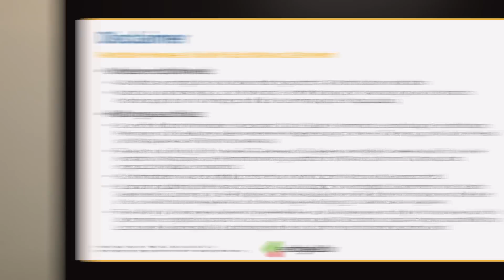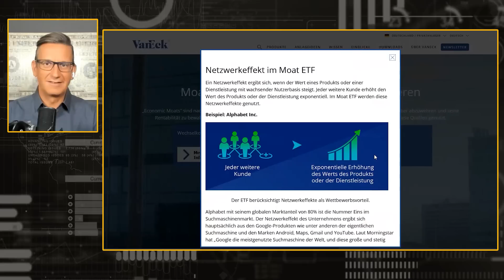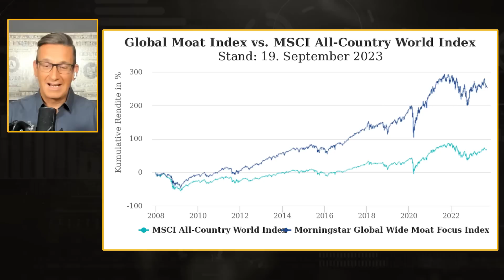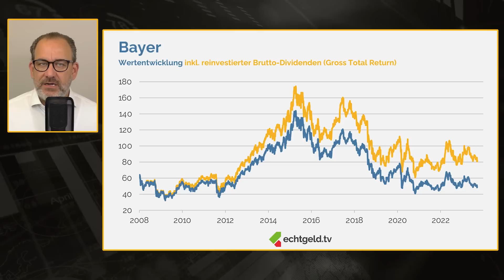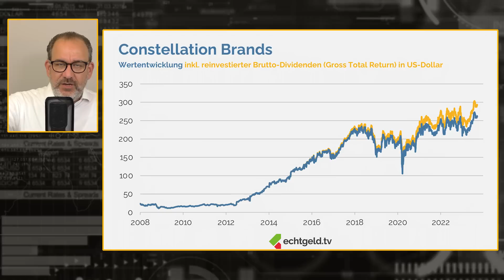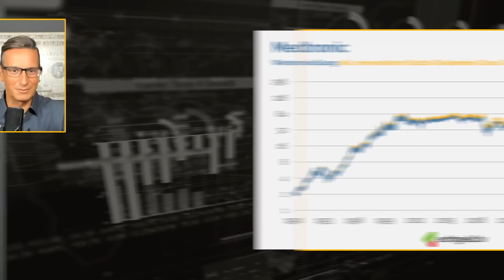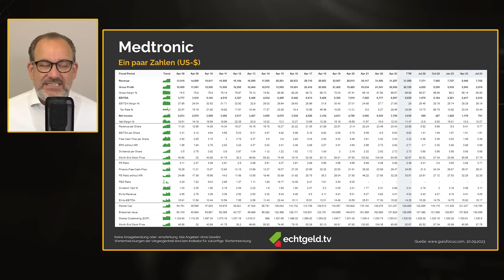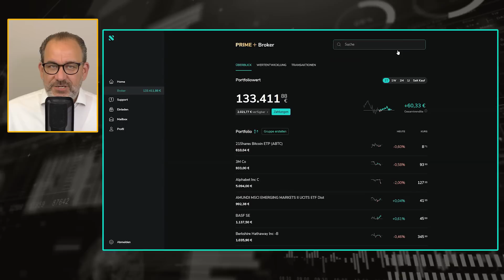ETF mit Burggraben-Aktien: Nur ein Buffett-Abklatsch? | Bayer | Constellation Brands | Medtronic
Um langfristig überdurchschnittliche Kapitalrenditen einzufahren, braucht ein Unternehmen nachhaltige Wettbewerbsvorteile – eine starke Marke, hohe Markteintrittsbarrieren oder den berühmten Lock-in-Effekt, der Kunden etwa vom Wechsel einer Software. Der nie um gute Narrative verlegene Warren Buffett spricht hier von einem breiten „Burggraben“ um das Geschäftsmodell. Daran anknüpfend hat die Analyse-Plattform Morningstar ein „Wide Moat Rating“ entwickelt, auf das es natürlich auch einen ETF gibt. Wie der sich seit 2018 entwickelt hat und warum ausgerechnet Buffett-Favoriten wie Apple und Coca-Cola nicht mit von der Partie sind: Jetzt im Video!Dazu stellen Tobias Kramer und Christian W. Röhl in bewährter Manier drei Einzelwerte aus dem ETF-Portfolio auf den Prüfstand: Den reichlich ramponierten Bayer-Konzern (dessen Burggraben ziemlich toxisch erscheint), den Corona-Brauer Constellation Brands (der mit seinem Cannabis-Abenteuer 4 Mrd. Dollar verraucht hat) und den Medizintechniker Medtronic, der aus seinen Wettbewerbsvorteilen in den letzten Jahren ziemlich wenig gemacht hat.

Die einzelnen Themen und besprochenen Wertpapiere im Überblick:
00:00 Willkommen zu echtgeld.tv produziert mit Unterstützung von Scalable, dem Broker mit Trading-Flatrate: *
00:41 Der Disclaimer mit Christian W. Röhl
01:09 VanEck Morningstar Global Wide Moat ETF (WKN. A2P6EP)
30:34 Bayer (WKN: BAY001)
41:34 Constellation Brands (WKN: 871918)
50:43 Medtronic (WKN: 213750)
1:06:42 HSBC Discount-Zertifikat auf LVMH (WKN: HGBKFD)